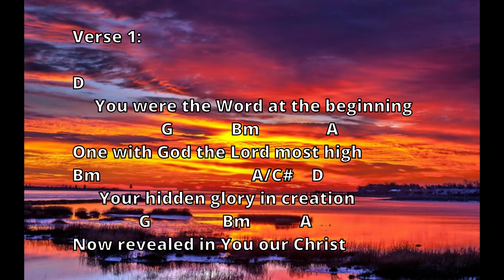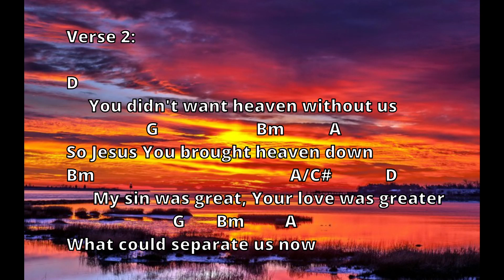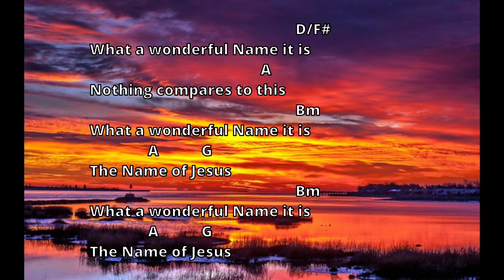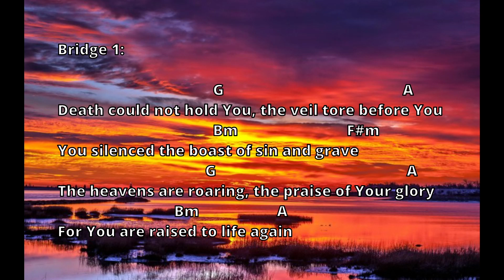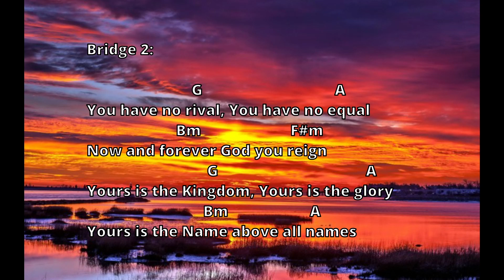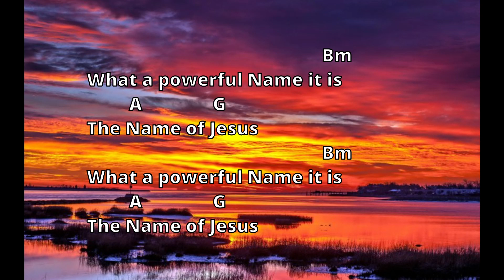WHAT A BEAUTIFUL NAME Lyrics & Chords - Hillsong